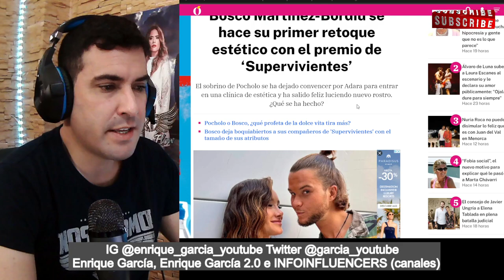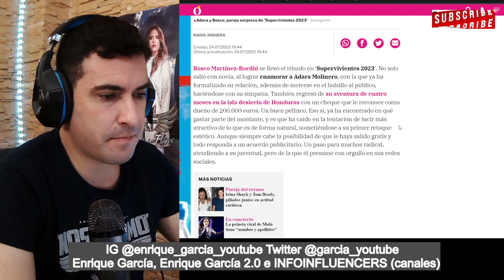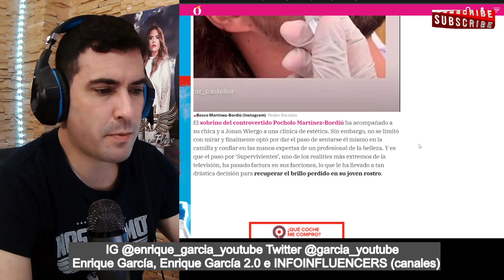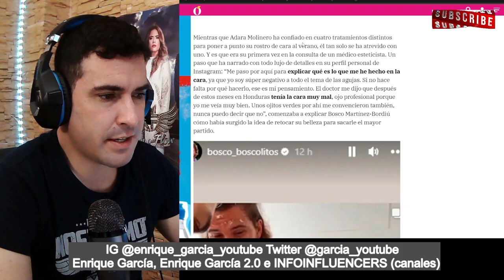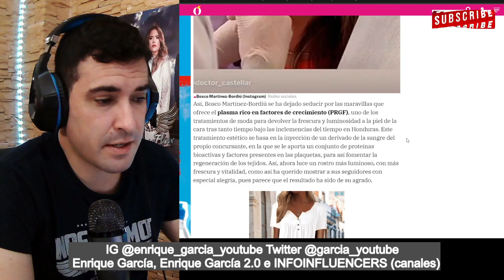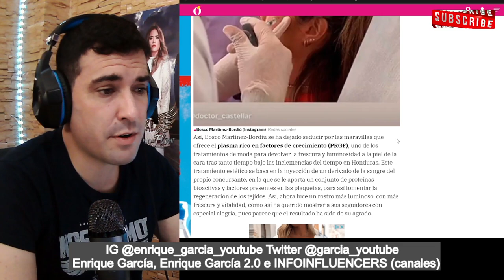Bosco CONVENCIDO por Adara, para hacer ALGO que a él NO LE GUSTA